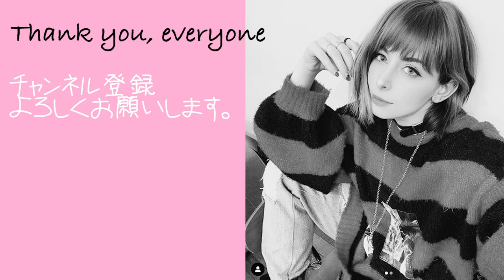私の嫁は誰？外国で人気なイケメンキャラ！TOP10【アニメトーク】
そっか。